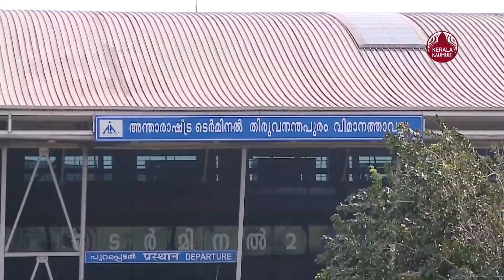തിരുവനന്തപുരം വിമാനത്താവളത്തെ വട്ടമിട്ട് ശ്രീലങ്കന്‍ വിമാനങ്ങള്‍ അദാനിക്ക് ചാകര | Sri Lanka crisis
സാമ്പത്തിക പ്രതിസന്ധി കനത്തതോടെ ശ്രീലങ്കൻ വിമാനങ്ങൾ ഇന്ധനത്തിനായി തിരുവനന്തപുരത്ത് കേന്ദ്രീകരിക്കുന്നു. കൊളംബോയിൽ നിന്നും ഇന്ധനം നിറയ്ക്കുന്നതിനായി കൂടുതൽ വിമാനങ്ങളാണ് കേരള തലസ്ഥാനത്ത് എത്തുന്നത്. ഇത് മൂലം ശ്രീലങ്കയുടെ പ്രതിസന്ധി തിരുവനന്തപുരം വിമാനത്താവളത്തിന് സാമ്പത്തികമായി നേട്ടമാവുകയാണ്. കൊളംബോയുടെ ഏറ്റവും അടുത്തുള്ള അന്താരാഷ്ട്ര വിമാനത്താവളമായതിനാലാണ് അദാനി ഗ്രൂപ്പിന്റെ നിയന്ത്രണത്തിലുള്ള തിരുവനന്തപുരം വിമാനത്താവളത്തിലേക്ക് ശ്രീലങ്കൻ വിമാനങ്ങൾ ഇന്ധനത്തിനായി പറക്കുന്നത്.